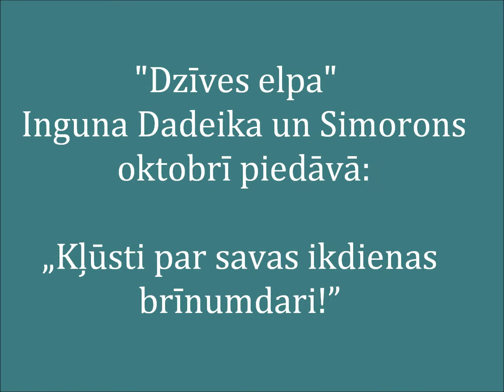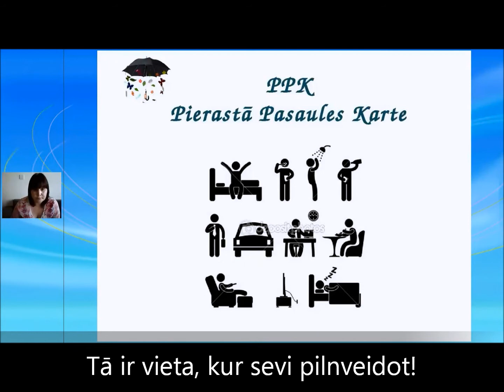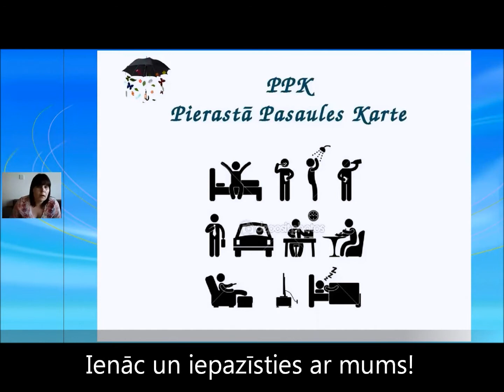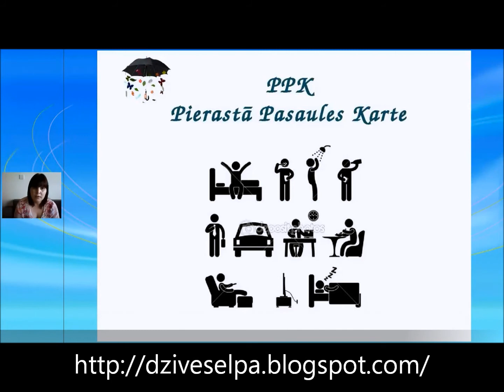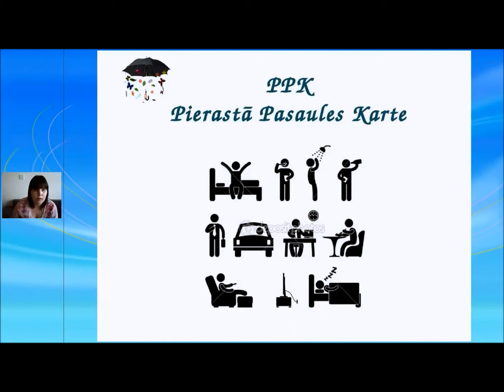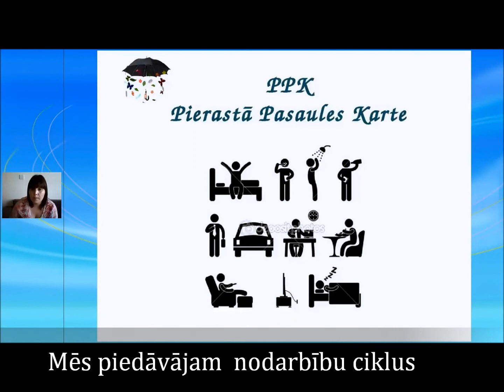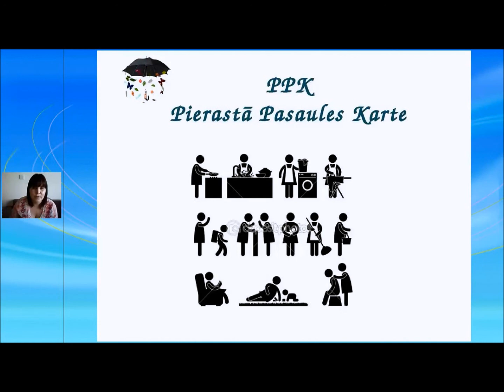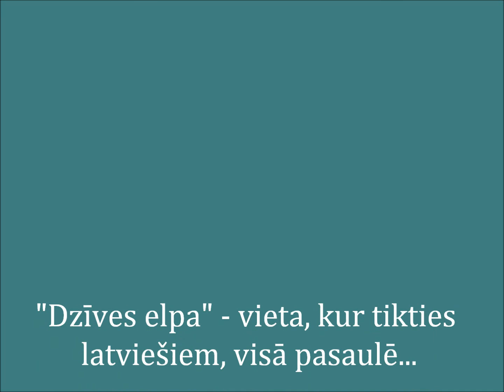"Dzīves elpa" Ingunas Dadeikas oktobra nodarbības fragments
"Dzīves elpa" ir vieta, kur tikties latviešiem visā pasaulē, tieši tāpēc mēs esam atverti  ikvienam, lai kur arī Jūs šobrīd atrastos.
Mēs aicinam ar mums kopā būt arī oktobrī.
Oktobris ir sācies un mēs turpinām  piedāvat jaunus nodarbību ciklus.
Ar Ingunas Dadeikas nodarbību ciklu oktobrim variet iepazīties šeit
Ja gribi būt kopā ar mums, raksti uz